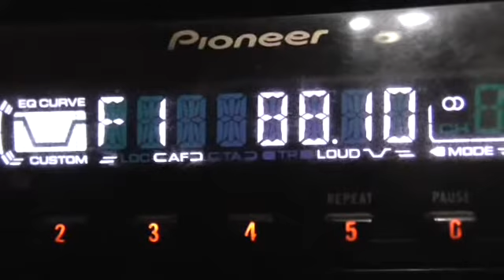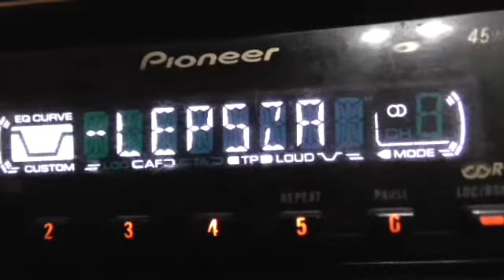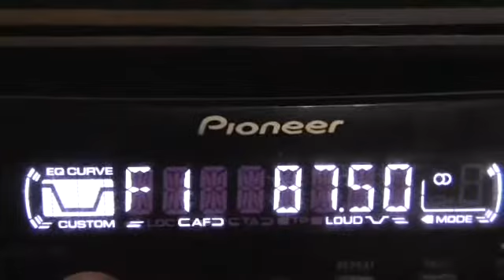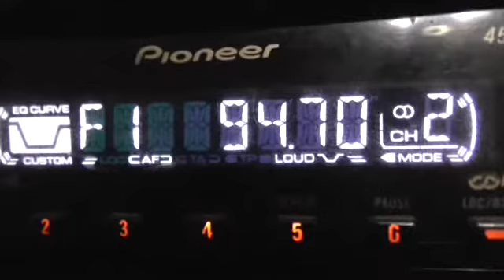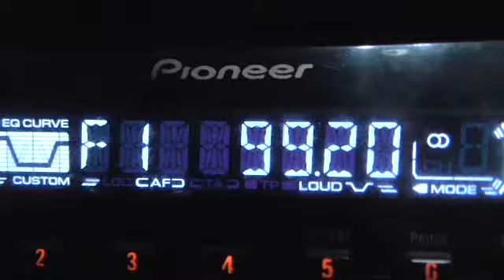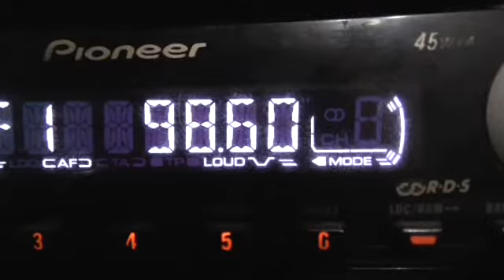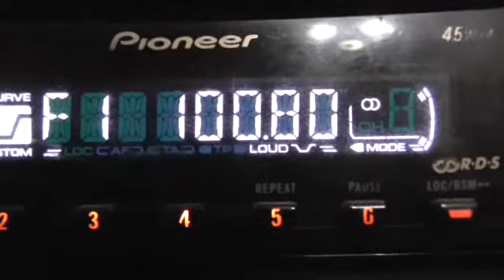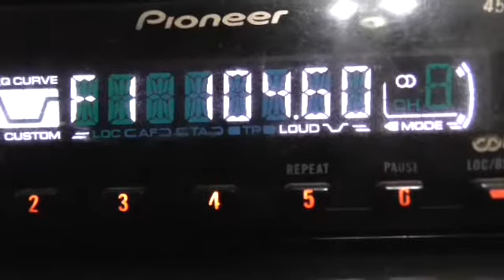TROPO 10 10 2018 3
Receiver:PIONER DEH-1430 R
Antenna: 3 element v (15 m)
Reception point: YAHOTYN, UKRAINE